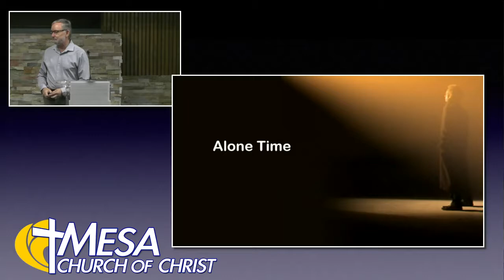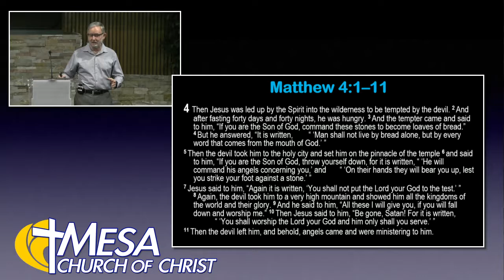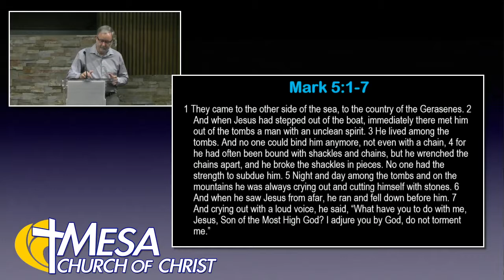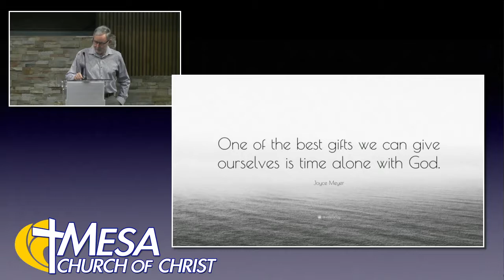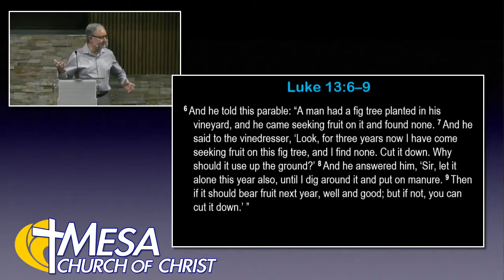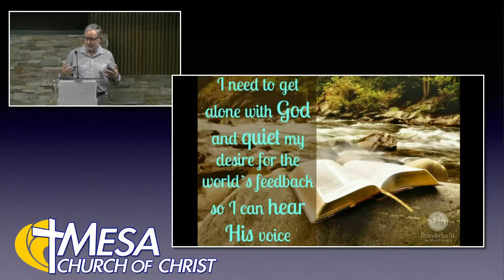Alone Time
God begins with a relationship when we are alone. He created just Adam in the beginning. We need that relationship with just God first and then we can share with others. There are some great things that happen in our time alone with God.